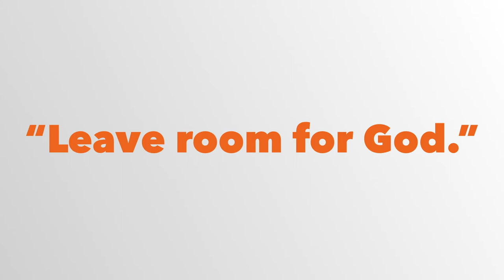ENOUGH - Pro Tips - with playwright Robert Schenkkan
Pulitzer Prize-winning playwright Robert Schenkkan shares three pro tips on playwriting, and gives his thoughts on how playwriting can be an agent of change.